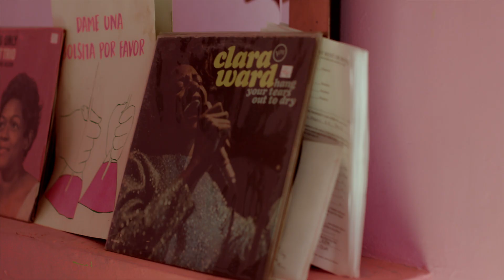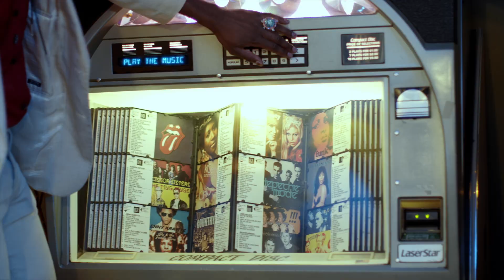Dr. Martens Presents: Tolliver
Los Angeles artist Tolliver uses his music to reconcile who he is today with his Baptist upbringing and childhood.